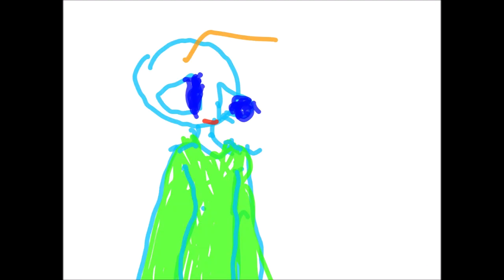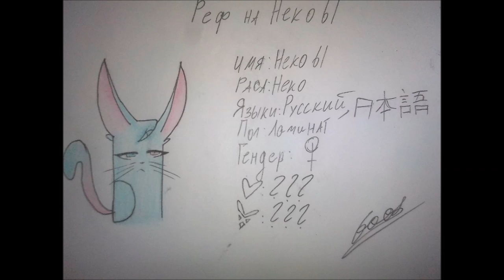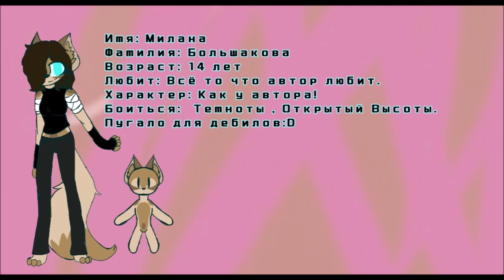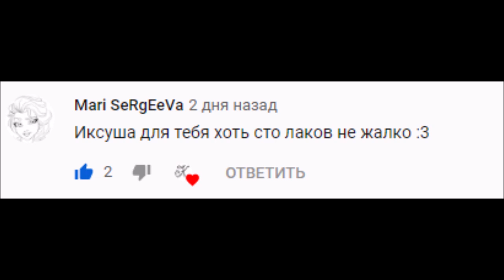РИСУНКИ от ЗРИТЕЛЕЙ #277 + КОНКУРС КАРТИНКИ ЗАГАДКИ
РИСУНКИ ОТ НАШИХ ЗРИТЕЛЕЙ Критика рисунков от Мистера Икс ,
СТРИМЫ по игре Team Fortress 2 и другим играм